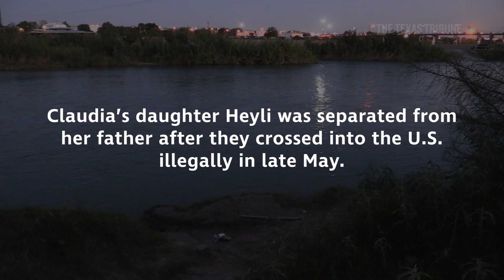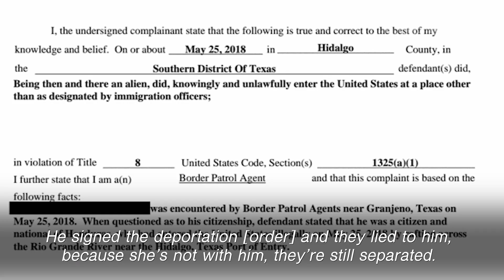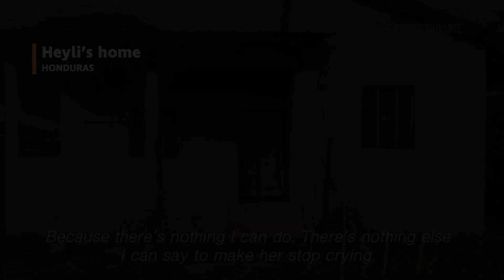A family split by “zero tolerance” won’t try to cross again, mom says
Every time six-year-old Heyli gets on the phone with her mother back in Honduras, she breaks into tears.